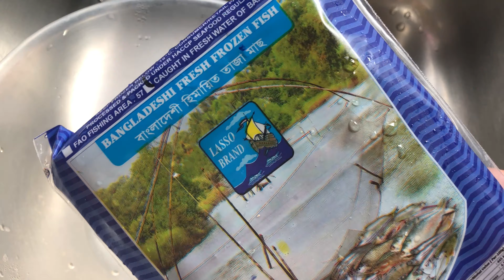Mola Maas with Shim Bichi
Hello viewers! Welcome back to another PSR Video on the YouTube Channel! I hope you are all well.

Today we are making Mola Maas with Shim Bichi!